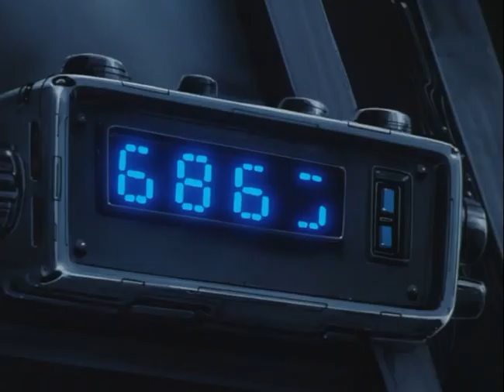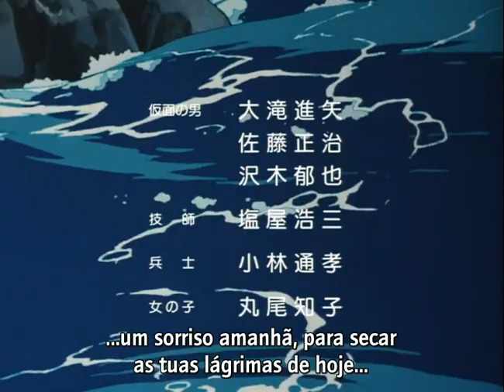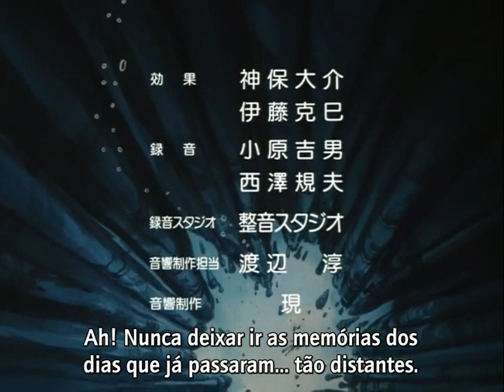Baoh Raihousha (1989) - Legendado PT PT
Título Original: Baoh Raihousha (Baoh the Visitor)
Ano: 1989
Director: Yoshiaki Kawajiri
Criador/Trabalho Original: Hirohiko Araki
Género: Acção, Ficção Científica, Super-Poderes

Sinopse: Ikurou Hashizawa era um rapaz normal até ter sido capturado por cientistas maldosos, que criaram o derradeiro lutador acrescentando um parasita, chamado Baoh, ao seu cérebro. Uma rapariga misteriosa, Sumire, que tem poderes psíquicos, liberta-o da sua prisão e juntos vão tentar evitar ser capturados por aqueles que querem os seus poderes.

Obs: Do mesmo criador de JoJo Bizarres Adventure

Créditos: Projectos Old School